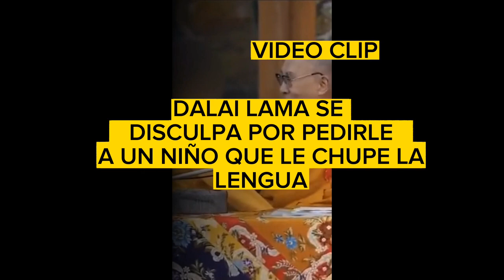LA IMPORTANCIA DE LA NATURALEZA ALTA Y BAJA